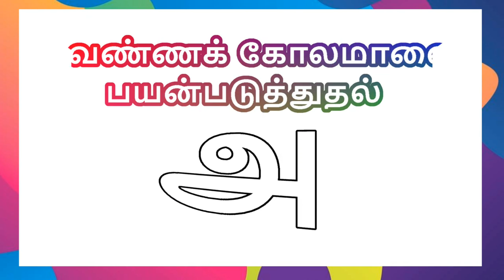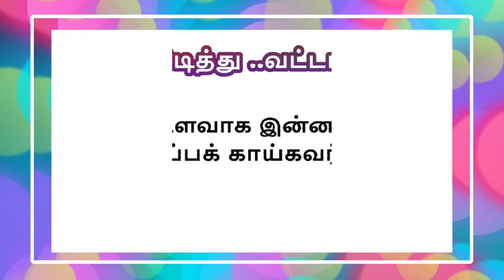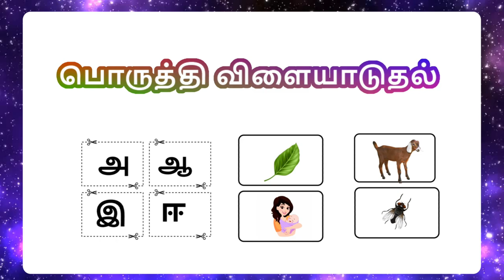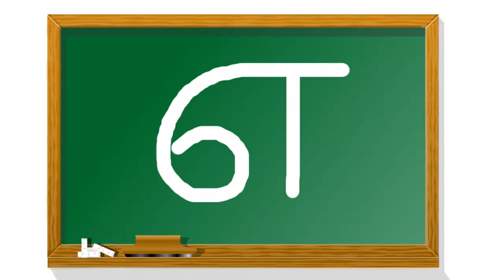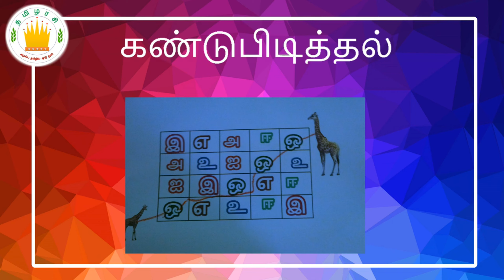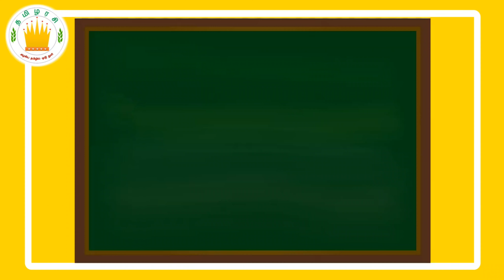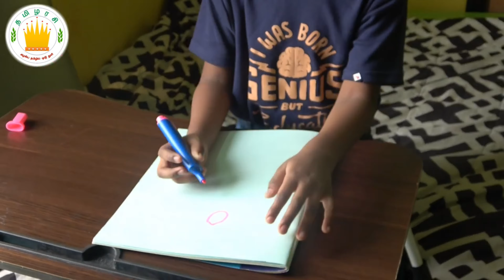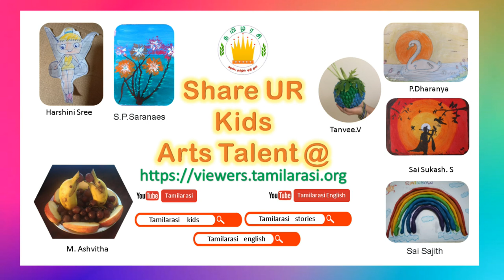தமிழ் | உயிரெழுத்துக்கள் | kids activities uyir eluthukkal in Tamil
குழந்தைகள் உயிர் எழுத்துக்களை எளிமையாக  கற்கும் ஆக்ட்டிவிட்டிஸ்|Tamil letter  activities for kids
குழந்தைகளுக்கான உயிர் எழுத்துக்கள் |  Learn Tamil Uyir Ezhuthukal(Tamil Vowels) video for kids and children in Tamil |Tamilarasi for kids
அ முதல் ஃ எழுத்தை  கற்க
குழந்தைகளுக்கான ஆய்த எழுத்து |  Learn Tamil ayutha ezhuthu video for kids and children in Tamil |Tamilarasi for kids